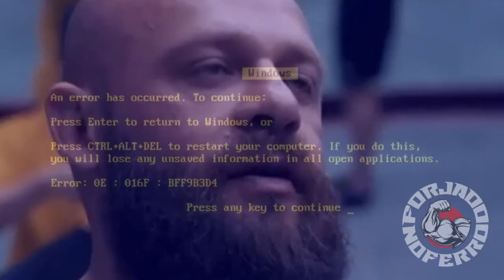😱 Zancanelli sem camisa parou a praia